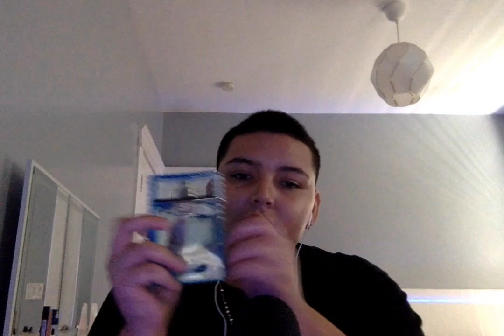ASMR Fragrance Store Roleplay 😌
ASMR relaxing fragrance cologne store shop roleplay